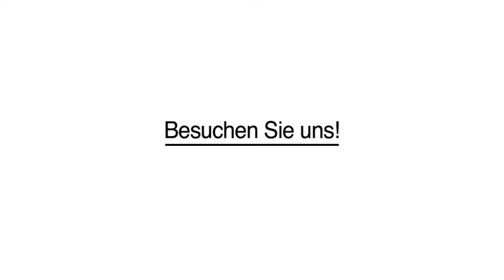Türkische Küche Türkisches Frühstück in Berlin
Alsancak Simit Sarayi in Berlin ist Ihre erste Wahl, wenn Sie nach Türkische Küche oder Türkisches Frühstück suchen. Für mehr Informationen erreichen Sie uns unter der Telefonnummer (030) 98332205 . Besuchen Sie uns auch unter der oben genannten Webadresse!